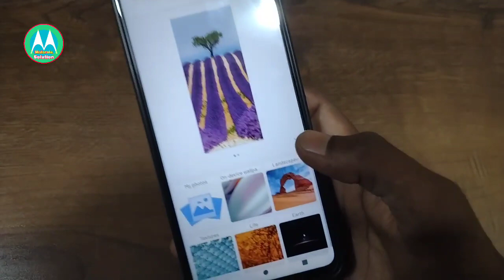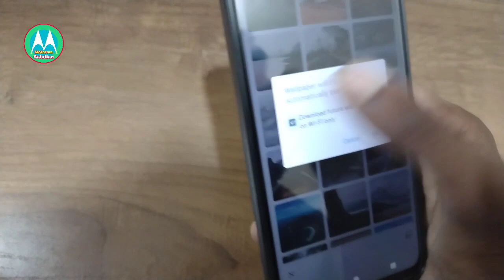android 11 auto wallpaper change kaise kare / moto g60 moto g40 fusion auto wallpaper change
setting
Motorola call recording option
Motorola call Recorder setting
Motorola call recording kaise kare
Motorola automatic call recording setting
Motorola automatic call Recorder
How to set call Recorder
How to set motorola call recording option
Motorola call recording hidden setting
Moto e7 plus call recording setting
Moto e5 plus call recording setting
Moto call Recorder

Motorola call recording setting , motorola automatic call Recorder / automatic call recording settin

WhatsApp setting
How to solve hack whatsapp
WhatsApp hacking problem
WhatsApp hack hone se kaise pata chale
WhatsApp hack kaise hota hai
How to remove from hack
Hack whatsapp thik kaise Kare,
WhatsApp hack solution
How to make safe WhatsApp
WhatsApp hack hone se Kiya hota hai
Mobile hack hone se Kiya hota hai

Motorola phone hang problem , motorola phone hang kyu hota hai / moto hang problem solution
 plus call recording setting
Moto e5 plus call display problem
Moto e4 plus call recording setting
Motorola one power call recording setting
Moto call recording setting
Moto e6s Call recording setting
Moto e4 plus hanging problem
Motorola call recording settin with a massage
Call cut with a massage new tricks
Quick response setting
Own writing quick response
Call cut setting
Motorola setting
Moto e4 plus quick response
moto e5 plus quick response
how to make quick response own language
Call setting
Call recording setting
call recoder
Call recording setting in Motorola
Motorola solution
Motorola automatic call recording
Moto e6 plus call recording setting
Moto e5 plus call setting
Call notification problem
Call not showing problem
How to solve call showing problem
How to solve call display problem
howto ?makequickresponseownlanguage
 play faug
FAU-G game kob ayega
FAUG game kob release hoga
faug kitna mb ka hoga
PUBG vs FAUG
Faug vs pubg comparison
Faug game
New Indian game FA
Motorola mobile me faug keise khele
Thanks for WatchingWi-Fi call kaise kare
Wifi call kaise karte hai
Wifi call setting
Wifi call app
Wifi call Kya hai
Wifi call jio
Wifi call Airtel
Wifi call in redmi not7 pro
Wifi call Malayalam
Wifi call in Hindi
Jio fi se call kaise kare
Motorola storage space running problem
Motorola storage problem kaise thik Kare
Moto e5 plus storage problem

Motoe5plusstorageprobleMoto e7 plus hidden features
Moto g9 hidden features
Moto g9 problem
Motorola edge
Motorola one power update
Motorola one power
Moto g8 plus Android 10 update
Motorola razr
Motorola edge plus
The ultimate one
Motorola one vison
Moto g9
Moto g8
Moto g8 power light
Moto g8 plus
Moto g7
Moto e5
Moto e4 plus
Moto e4
Moto e power
Moto e3 plus
Moto g5s
Moto z2 plus
Moto g gen 3
Moto g gen 2
Moto